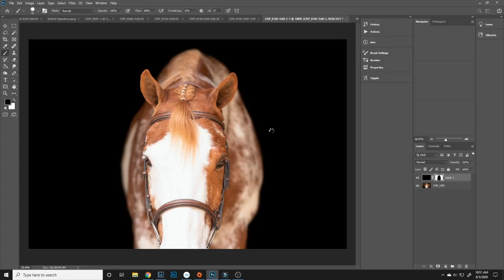Equine Fine Art Speed Edit - Mr. Jazzy Zipper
Cortney Drake Photography Fine Art Speed Edit of Mr. Jazzy Zipper, a.k.a Zee. APHA American Paint Horse Association Gelding/PTHA Pinto Horse Association Gelding at Painted Valley Farms in Poulsbo, Washington.